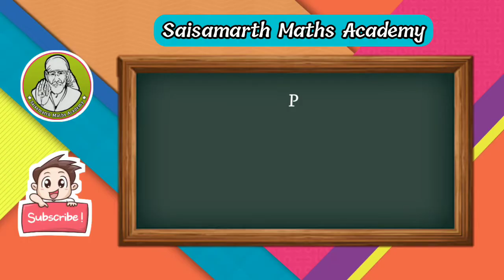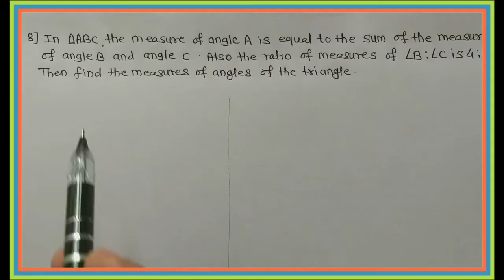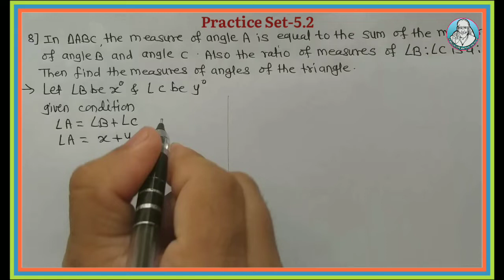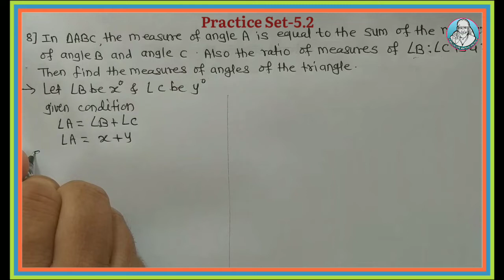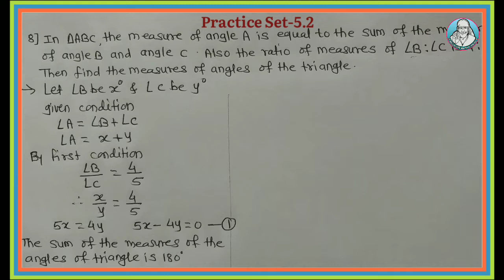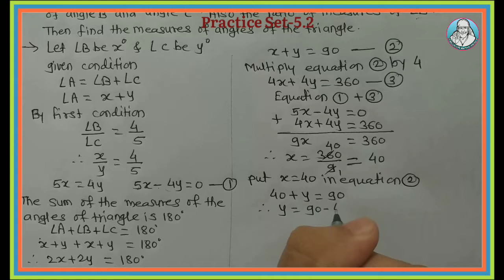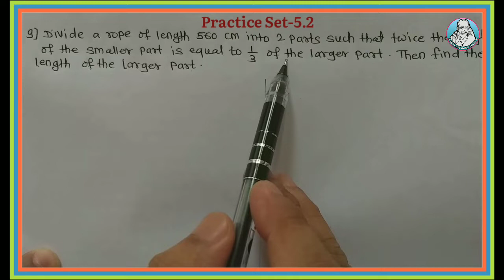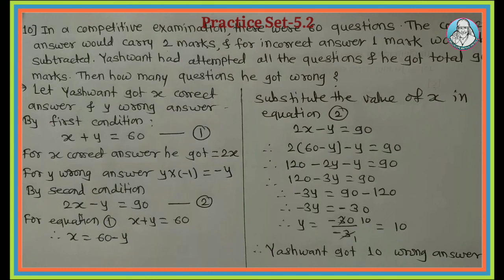9th Linear Equations in Two Variables|9th math-1 Practice Set-5.2|Lecture-3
9th Linear Equations in Two Variables|9th math-1 Practice Set-5.2|Lecture-3

Saisamarth Maths Academy by Dnyaneshwar Marathe. I hope you liked this Video.

Your Quaries-
linear equation in two variables class 9th
maharashtra board practice set 5.2
word problems practice set 5.2
word problems of linear equations in two variables psi bank po ibps cat mba cbi iift ssc rrb